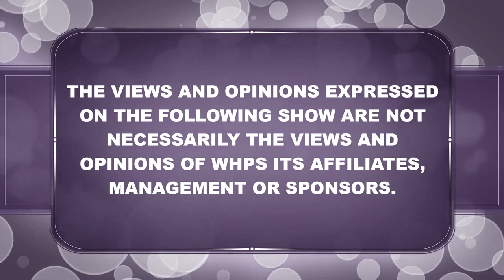GROWING IN GRACE 06 20 2022 E ID